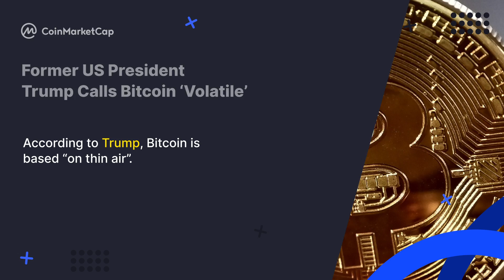CoinMarketCap Daily Recap: El Salvador Embraces BTC, DOGE Man Crashes Bitcoin Conference, and More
El Salvador Plans to Make Bitcoin Legal Tender — Why That's a Big Deal

Man Storms Stage, Rips Off Suit and Shouts About DOGE at Bitcoin Conference